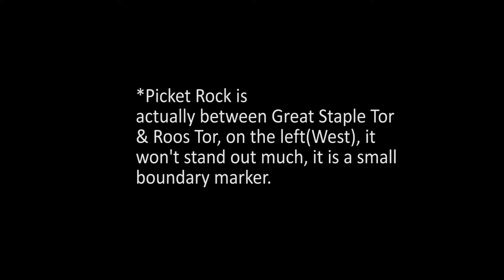2nd revisit - Middle/Great Staple Tors - Oct2020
A quick hike up 2 Tors, from parking close to the Staple Tors.